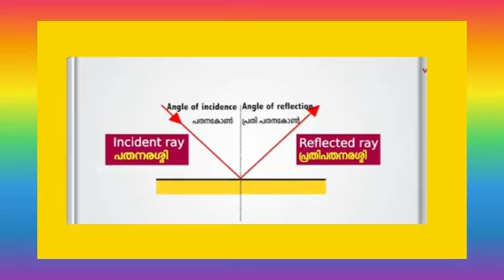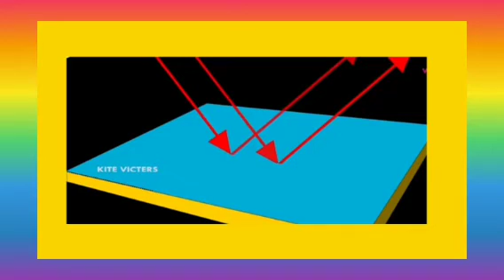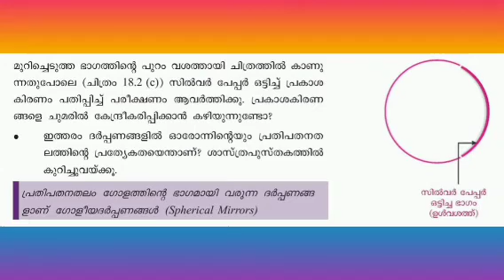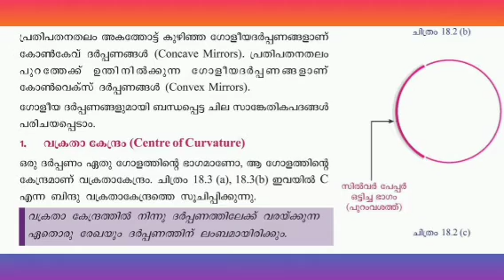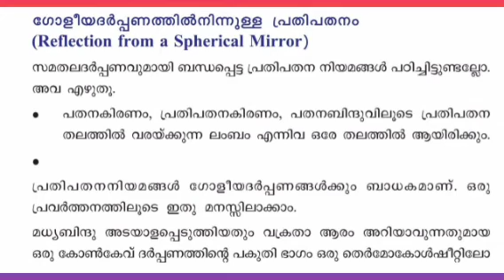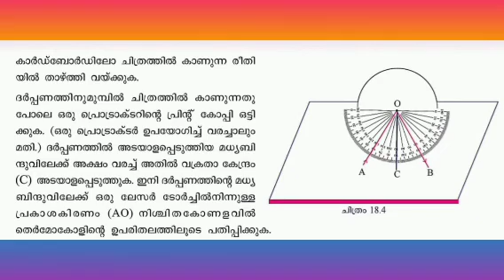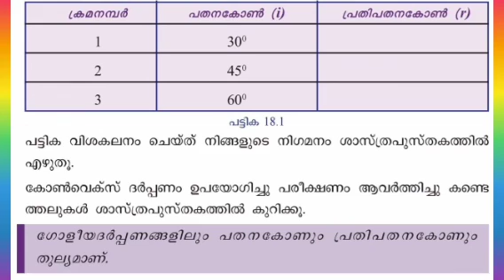REFLECTION OF LIGHT